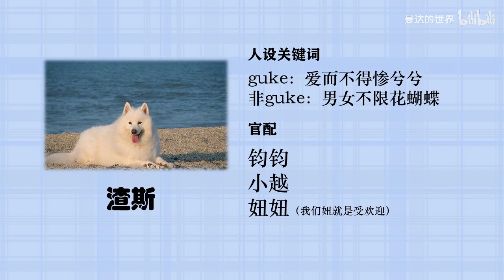俊哲48人设手册